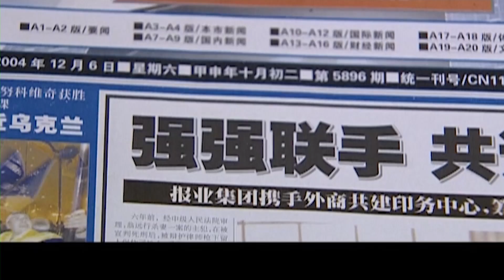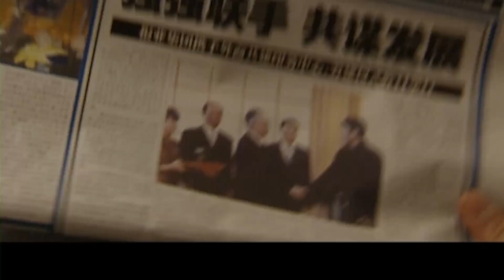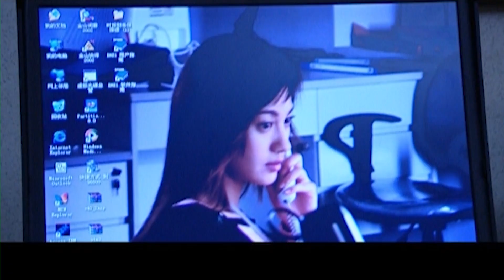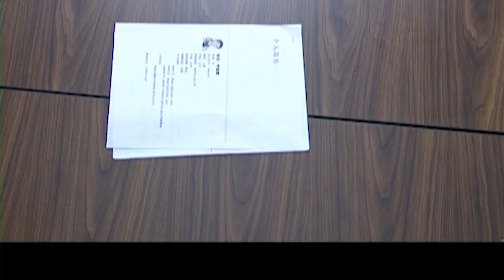【经典电视剧】陈道明手眼通天，横跨黑白两道，与神秘卧底展开对决！ | 《浪淘沙》EP 15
▶主演：陈道明、夏雨、杨雪、李解、孔镱珊、黄志忠
▶剧情介绍：记者欧阳童追查并报道了六年前的一起杀妻冤案，无意间揭开了受害人、辩护律师、主审法官以及幕后黑手的丑陋秘密。欧阳童被深深地震撼了，在报纸老总林啸民的支持下，他对此案进行了详尽的报道，另有神秘网友“泰山”不停以电子邮件形式引导他揭露黑幕。在追查过程中，欧阳童几乎失去一切，但最终正义和良知取得了胜利。